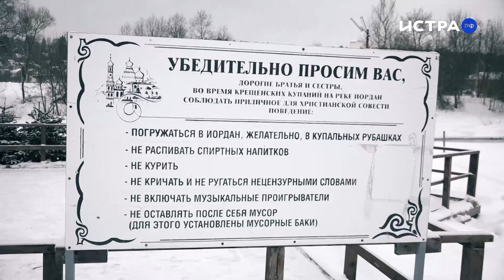В городском округе Истра определены места для крещенских купаний.